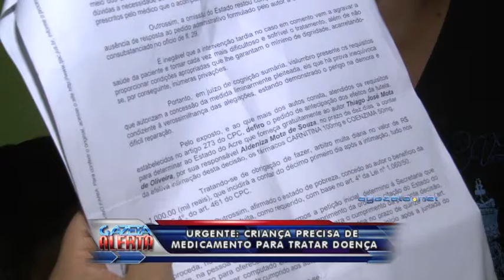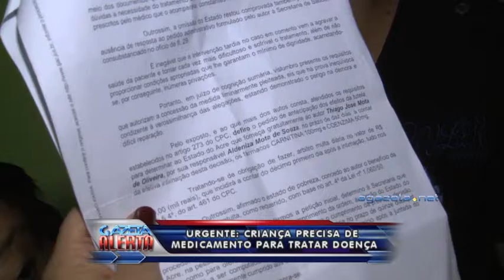Criança Precisa de Medicamentos Para Tratar Doença 08 12 15